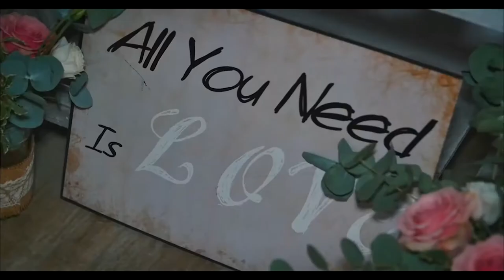Lew Hoad venue Mijas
A mijas venue suitable for your wedding in Spain, Lew Hoad offers a nice space to enjoy your wedding reception in Spain.